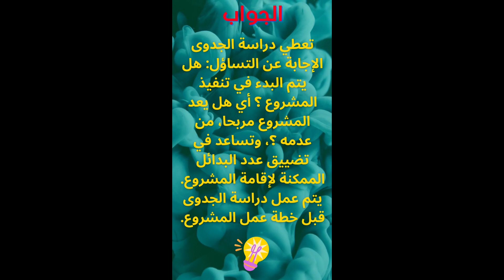الفرق بين دراسات الجدوى ومخطط العمل؟ The difference between feasibility studies and business plan?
مراجعة المقاولاتية بطريقة سؤال وجواب
يوضح الفيديو مقارنة بين الفرق بين دراسات الجدوى ومخطط العمل؟